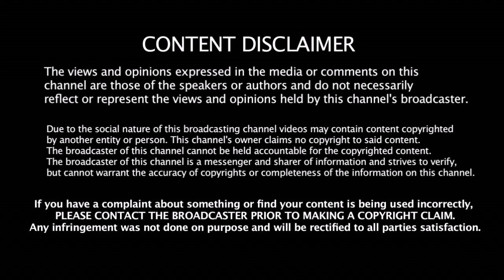All Rounder யுவராஜ் சிங்கிற்கு வந்த பரிதாப நிலை | Cricketer Yuvraj Singh's Critical Situation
All Rounder யுவராஜ் சிங்கிற்கு வந்த பரிதாப நிலை | Cricketer Yuvraj Singh's Critical Situation In Cricket